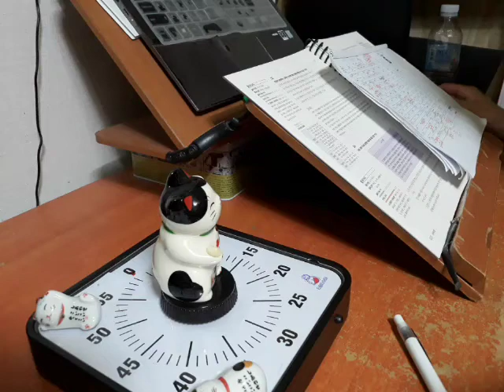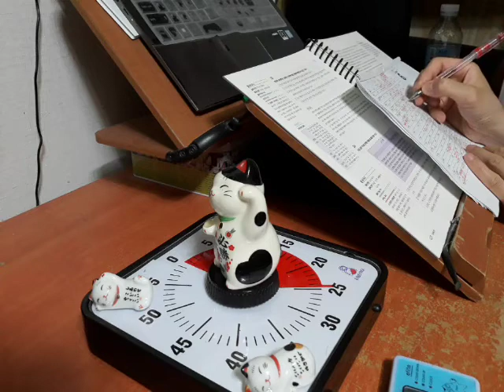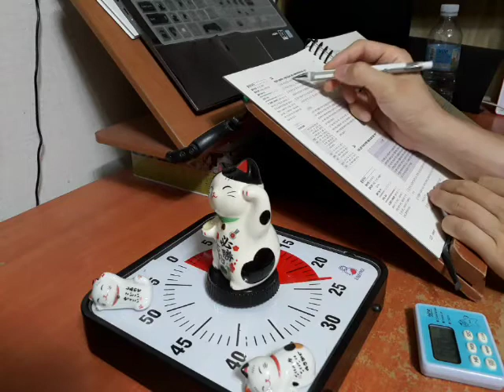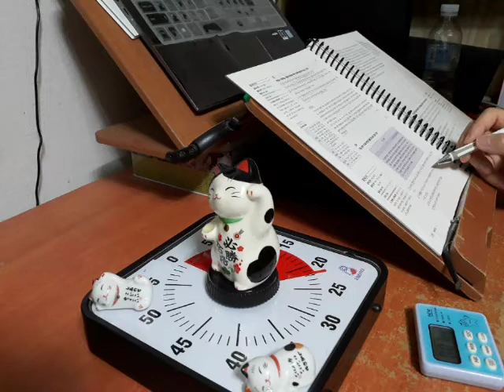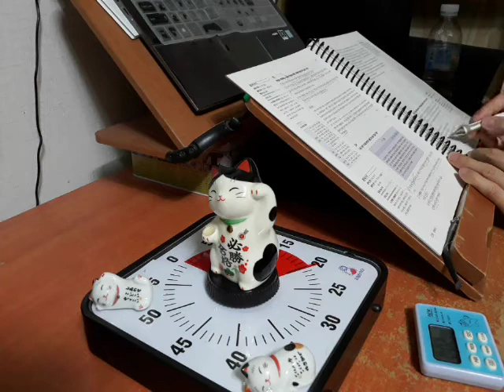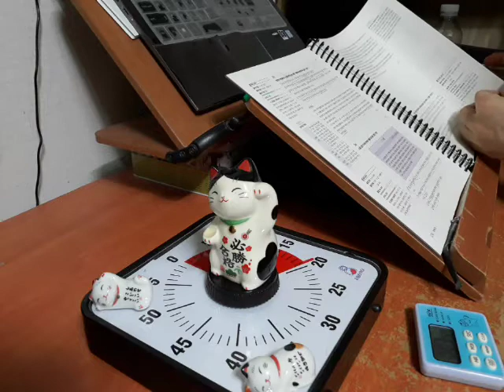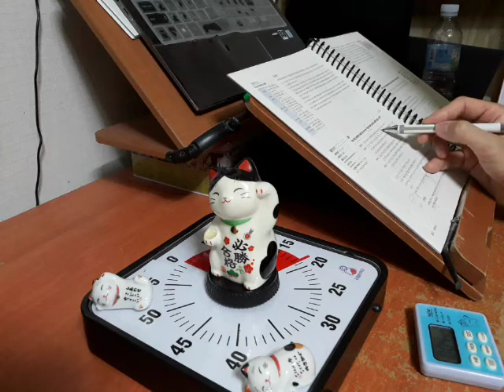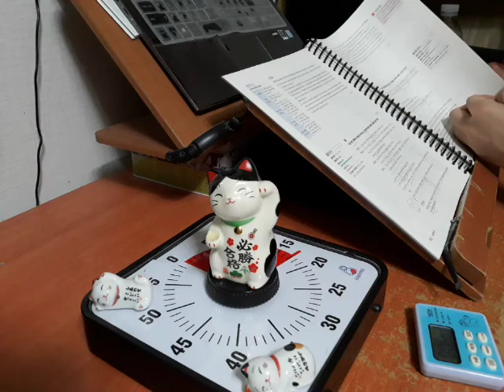2020 국가직 9급 D-8 | 2020 민준호 사회 필기노트 38-48p 공시생 브이로그 study with me | 서울시 국가직 지방직 9급 공무원 사회 필노 스터디윗미 공부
중간에 잘렸는데 20분까지 했습니다.

2020 국가직 9급 D-8 | 2020 민준호 사회 필기노트 38-48p 공시생 브이로그 study with me | 서울시 국가직 지방직 9급 공무원 사회 필노 스터디윗미 공부 유튜브 뽀모도로 공부법 스톱워치 유튜브 장작타는소리 ASMR 캠스터디 스터디위드미 스터디 구글 타이머